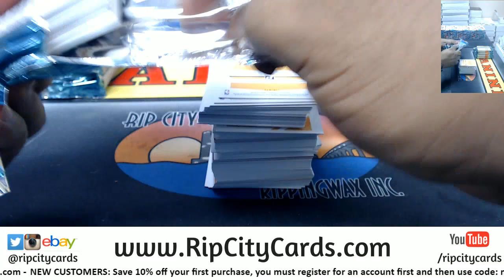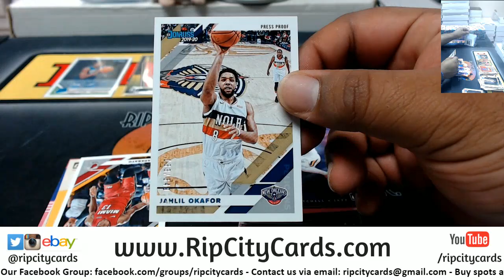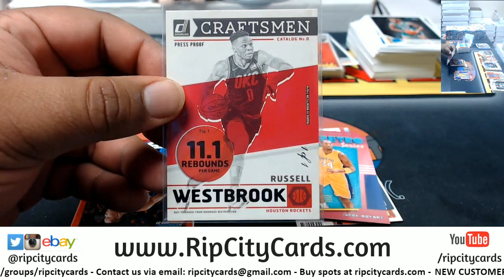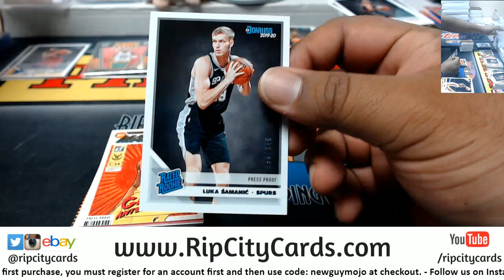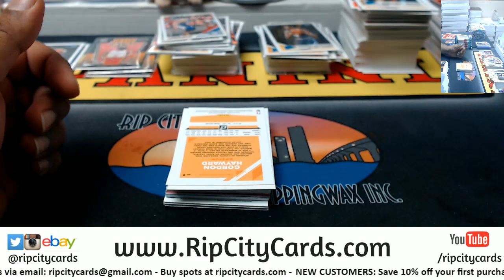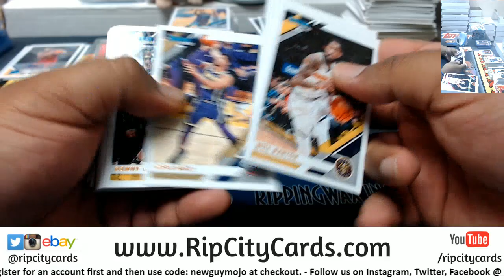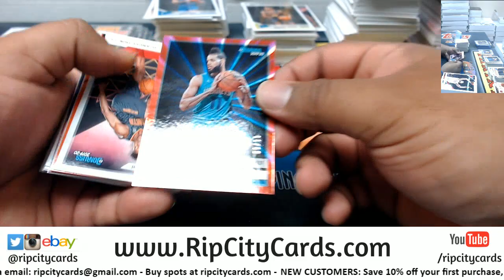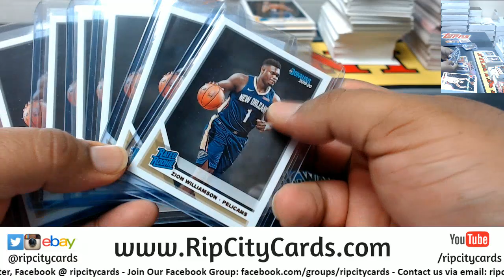2019/20 Donruss Basketball 5 Box #5 EBAY